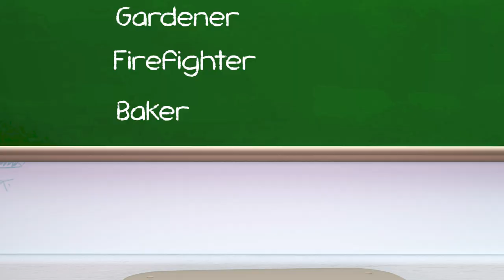Joyful Birthday Bash - Baby songs - Nursery Rhymes & Kids Songs